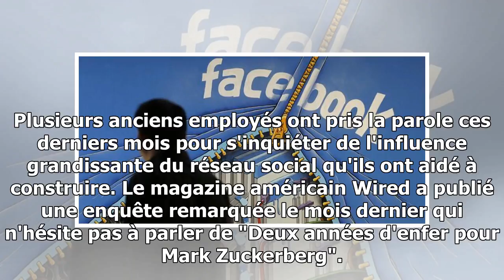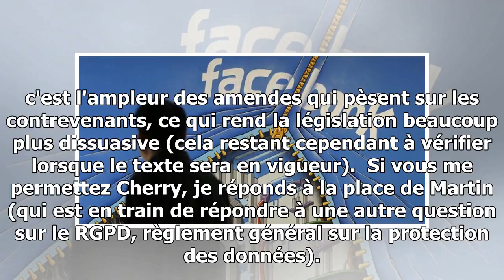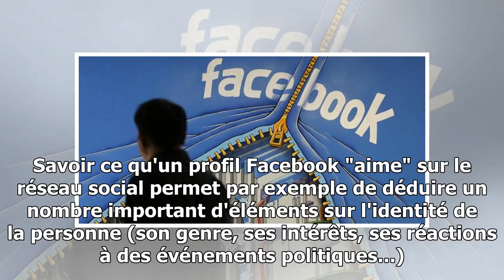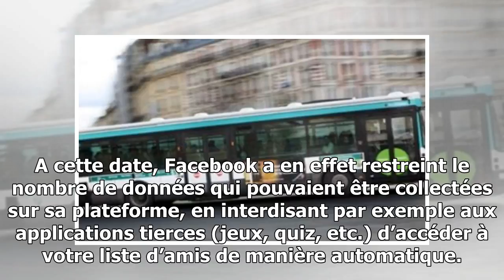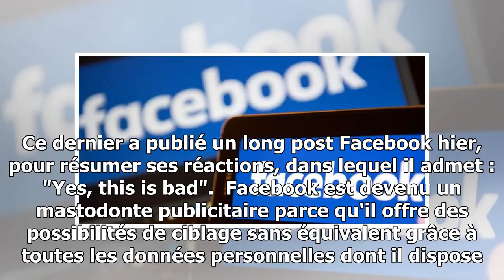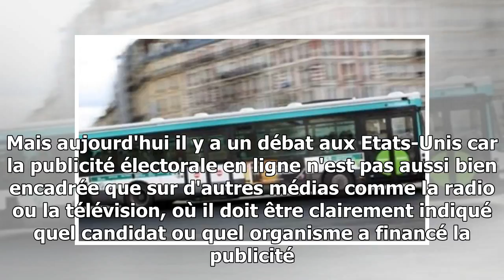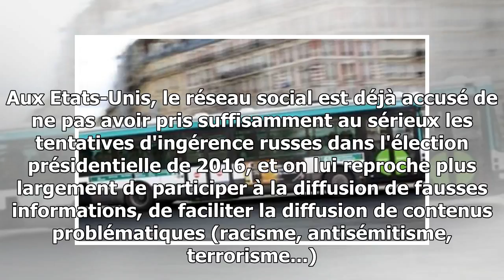Posez vos questions sur la crise à facebook après les révélations sur les fuites de données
Nous allons maintenant fermer cet espace de discussion. Merci pour vos questions et votre participation. Nous continuerons à suivre les derniers développements et conséquences de l...